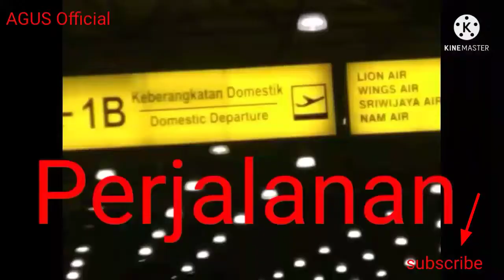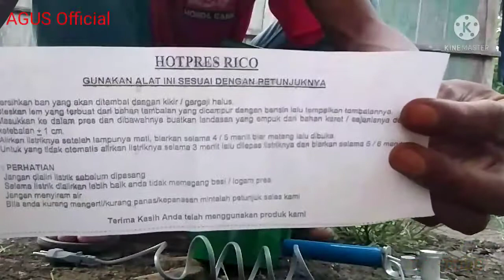ALAT TAMBAL BAN LISTRIK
Hy temen"video ini berisi tentang AGUS Official PuNya alat tambal ban listrik